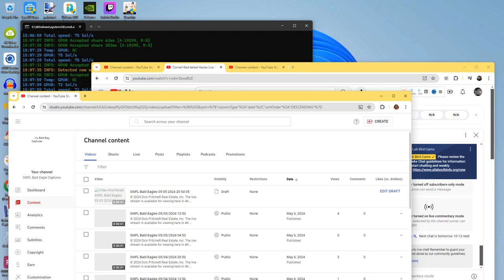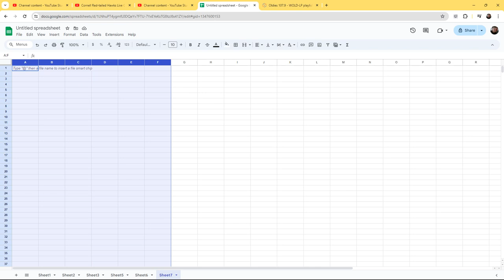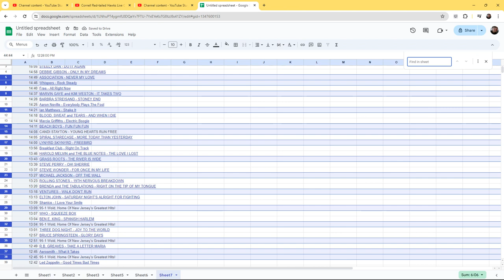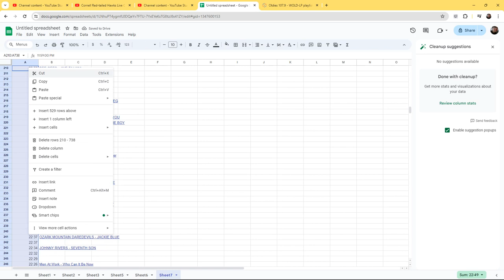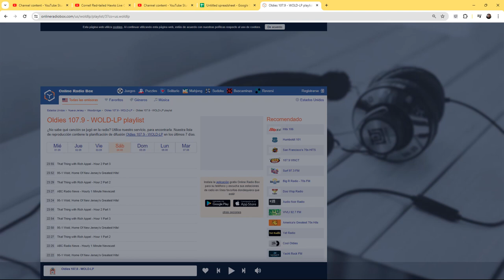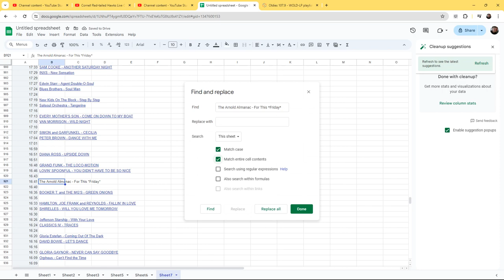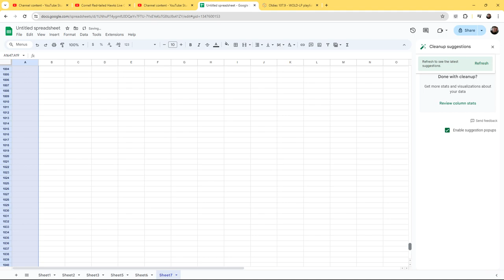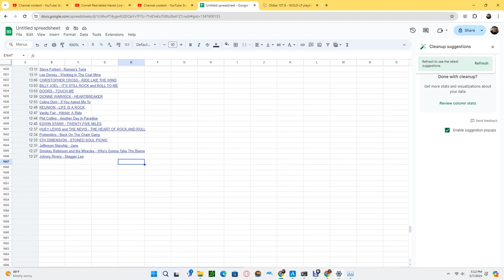Cornell Red Tailed Hawks 05/07/2024 08:43